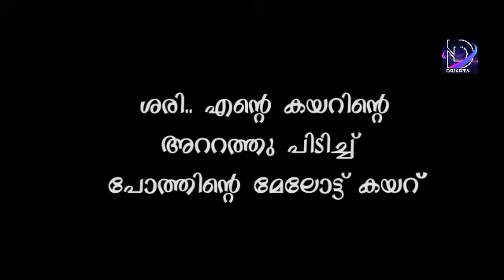World Diabetes Day Special (Iruttu)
Create by Dr.Sanjay raju (Ophthalmologist, MTMM HOSPITAL ,SASTHAMCOTTA)